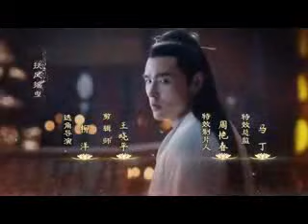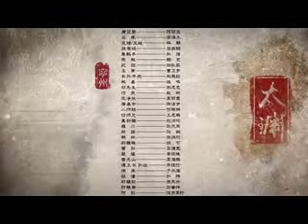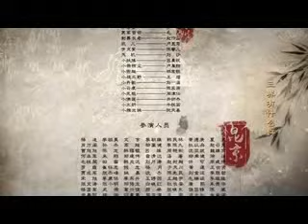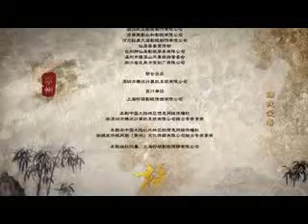Legend of Fuyao Ep 25 Tagalog Dubbed